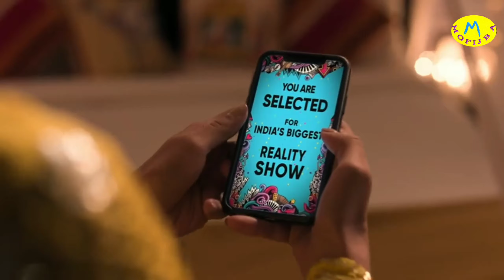Dhvani Bhanushali: "NA JA TU" Song | Bhushan Kumar | Tanishk Bagchi | New Song 2020